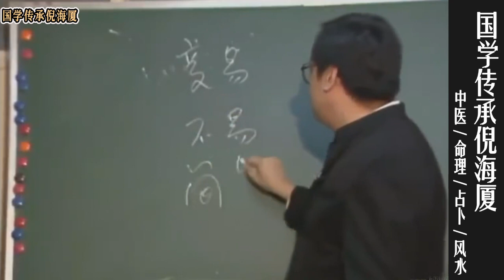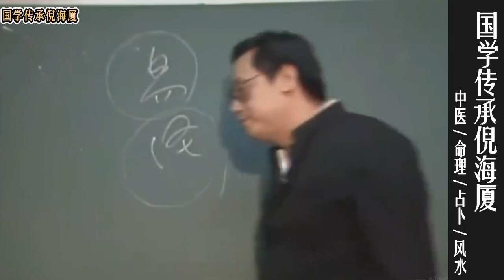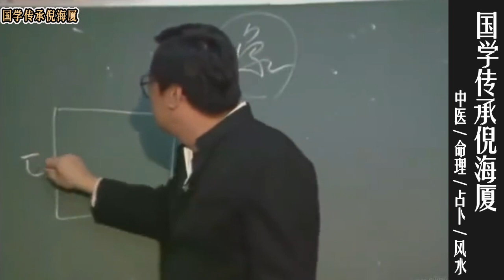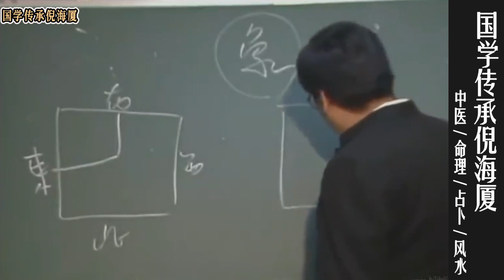国学传承倪海厦：易经的易，是有3层含义。学会看易的象才能懂易@nishinihaixia 倪海厦 ​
国学传承倪海厦：易经的易，是有3层含义。学会看易的象才能懂易